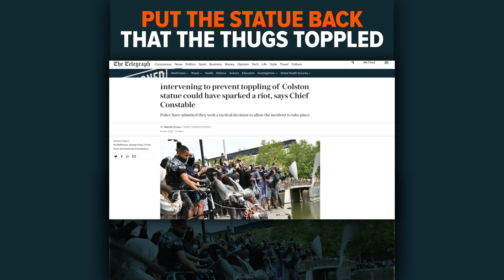Put Thug-Toppled Statue BACK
In tearing down a statue of the 17th-century slave-trader, Edward Colston, as our police officers stood by, the message was sent out is an incredibly dangerous one, says Darren Grimes.

It says that you can circumvent the ballot box, that the mob can disregard democracy and the rule of law to achieve whatever it is that they like – all as our officers stand by and watch them do it – too scared to act for fear of offending contemporary political correctness.